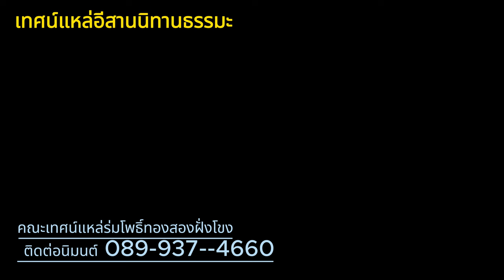เทศน์แหล่อีสานนิทานธรรมะ สำนักเทศน์แหล่ร่มโพธิ์ทองสองฝั่งโขง โทร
สำนักเทศน์ ร่มโพธิ์ทองสองฝั่งโขง
นิมนต์เทศน์แหล่ 3 ธรรมาส
พระอาจาร์ สุระชัย แท่นสา
พระอาจารย์ อนันน้อย